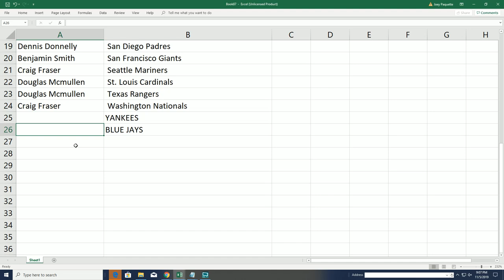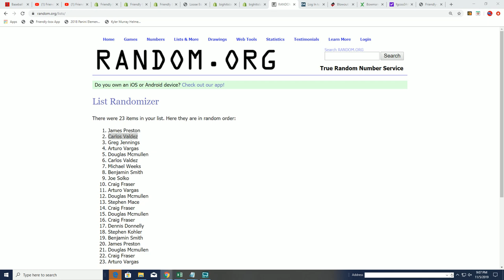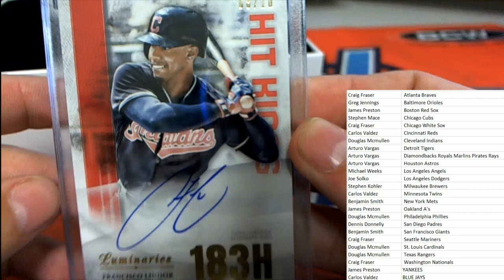2019 Topps Luminaries Baseball Hobby ID 19TOPPSLUMBB474